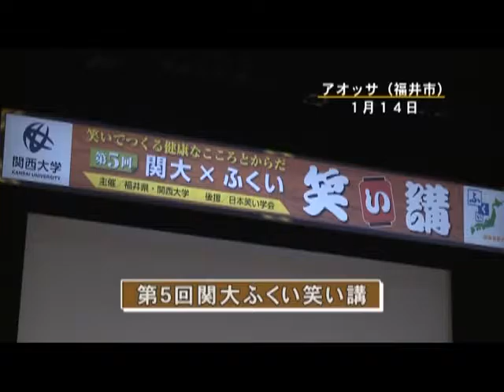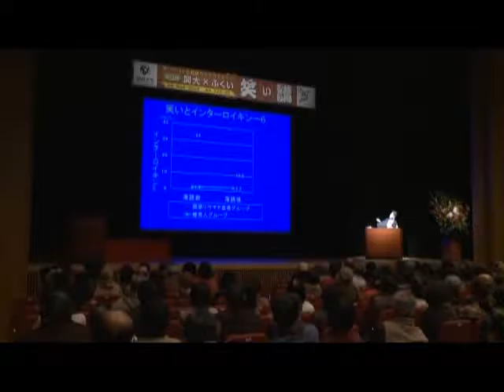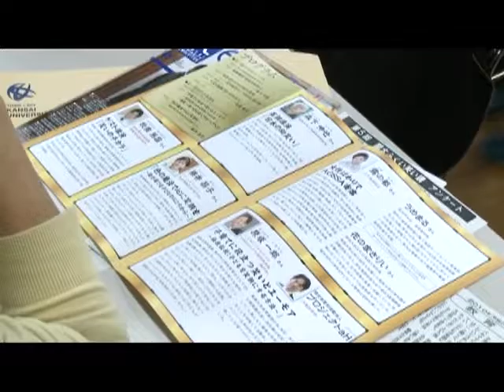「笑い」で健康づくり‹福井県・まちかど県政›, Maintaining your health by laughter [PR for Fukui]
今回は笑いを健康づくりに生かし、福井の健康長寿をさらに伸ばそうと、福井県が行っている活動についてご紹介します。
2012年1月29日放送‹福井県・まちかど県政›より
※福井県の許可を得て掲載しています。（字幕制作：GEN）